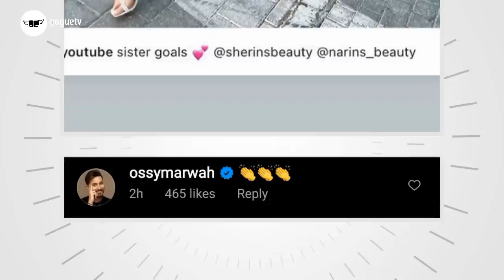اول ظهور لغيث مروان بعد العملية و رسالة اسامة لشرين و نارين بيوتي و رد انس و اصالة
اول ظهور لغيث مروان بعد العملية
رسالة اسامة لشرين و نارين بيوتي
 رد انس و اصالة